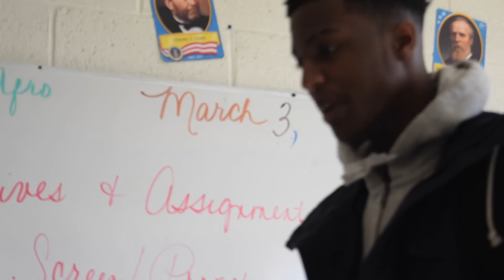STOP FARTING!! (OFFICIAL) | Instant TV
Instant Tv is proud to share with you more laughs!